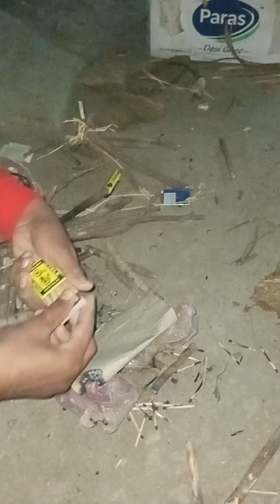😱👀🙄VIDEO_अच्छा_लगेगा_तो_LIKE_और_SUBSCRIBE shorts short viral amazing skill trending tech2021 tech